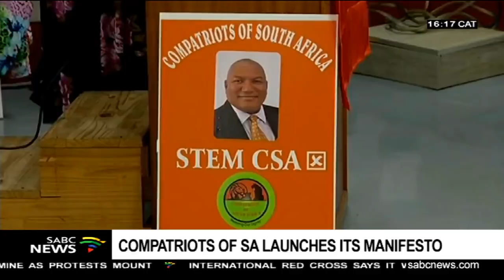COSA, CPM, EFF, SRWP election campaign trails on 30th March 2019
* There's another new kid on the block ahead of the May 8 elections.
Compatriots of South Africa will contest election for the first time and today the party outlined its plan on how it plans to win votes. Party officials say the formation of the party was inspired by lack of representation of what they call brown people. The party launched their manifesto in Port Elizabeth.

* The Eastern Cape-based - Christian Political Movement - will be vying for votes in the upcoming elections.  The party launched its manifesto in Mdantsane.

* The EFF took its election campaign to the Eastern Cape. Party leader, Julius Malema headlined a provincial manifesto rally at the Walter Sisulu University stadium in Mthatha. Malema says the Eastern Cape needs a government that is not corrupt for it to prosper. The EFF is also confident of a strong showing at the polls in May. The party holds two seats in the Eastern Cape Legislature while its holds eight seats in the Buffalo City Metro and six in the Nelson Mandela Bay metro.

* The Socialist Revolutionary Workers' Party, took its campaign to Grabouw outside Cape Town. The party is also prioritising land expropriation without compensation, as part of its campaign for votes. Party leader Irvin Jim, has vowed to advocate for workers rights and decent jobs for those who are unemployed. The party's rallying supporters ahead of their official launch in April 2019.